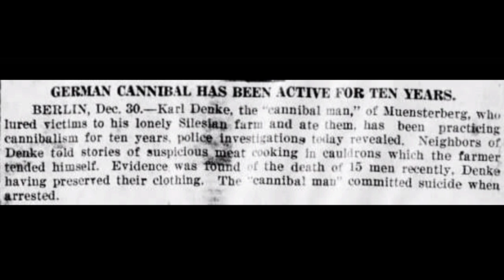Flesh eating Monster || Karl Denke || Serial Killer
Karl Denke (11 February 1860 – 22 December 1924) was a German serial killer and cannibal who killed and cannibalized dozens of homeless vagrants and travelers from 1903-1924. He is often regarded as The Forgotten Cannibal or The Cannibal of Ziębice.